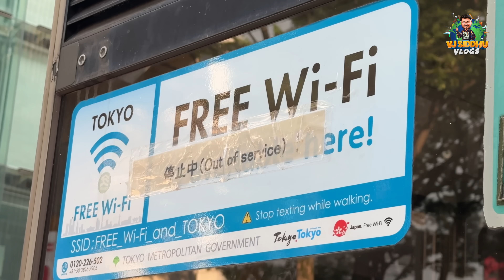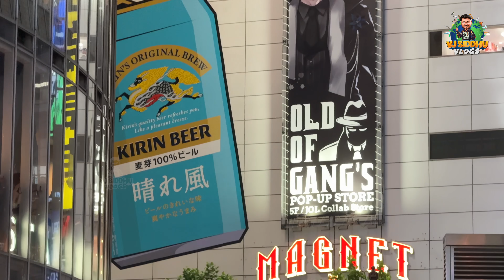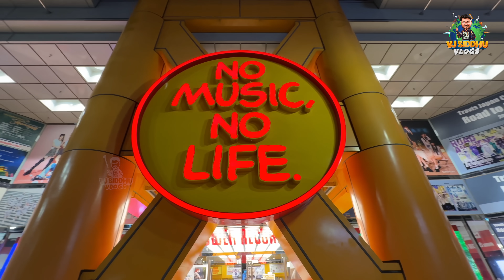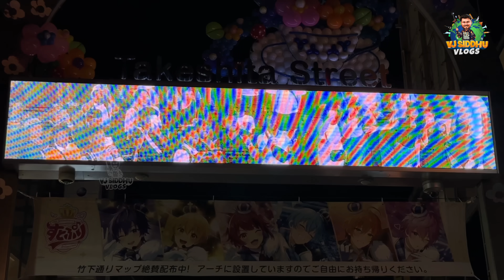30 லட்சம் பேரு Road Cross பண்ணுவாங்களா 😳🚸 | Japan Series Ep-3 | Vj Siddhu Vlogs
GT Holidays:
Contact GT holidays for Tour Packages all across the globe